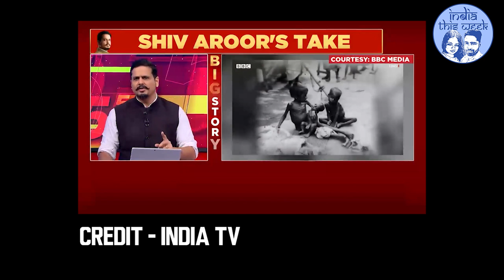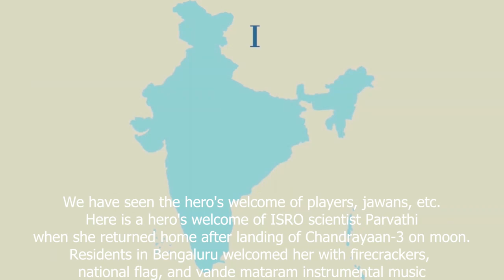India Lands on the Moon| Ft. Khalid Baig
ISRO(Indian Space Research Organization) creates history by becoming the first Institute to have a rover land on the South Pole of the Moon, the dark side of the moon. It's Project Chandrayaan-3 has achieved the incredible for India and the humanity at large. The World is looking up in awe, we pay our tribute to our best and celebrate this epic defining moment in the confidence of a Nation that is soaring.